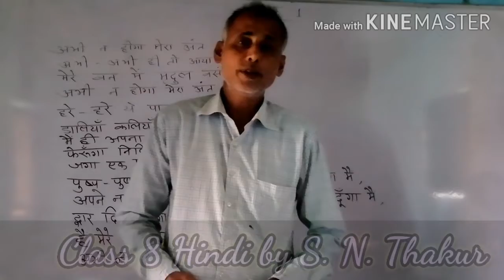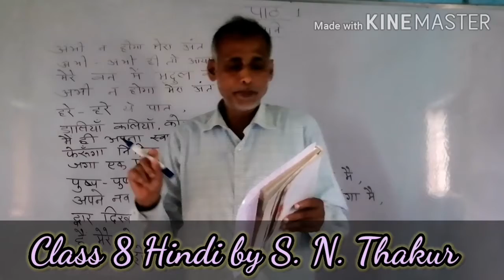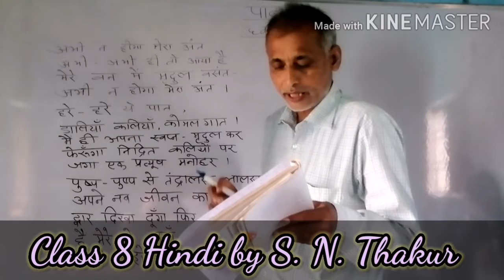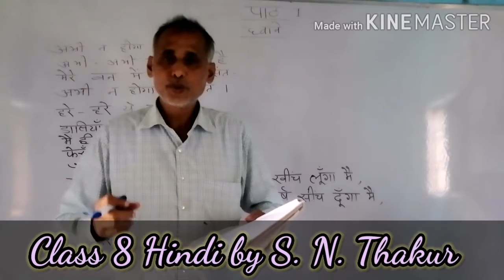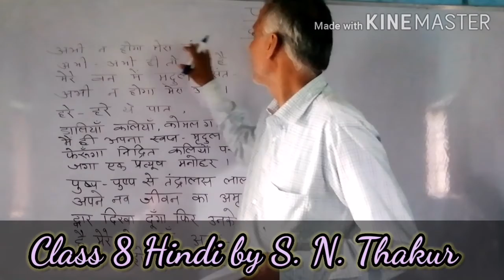पाठ -1ध्वनि by S N Thakur ...... हिन्दी Class 8